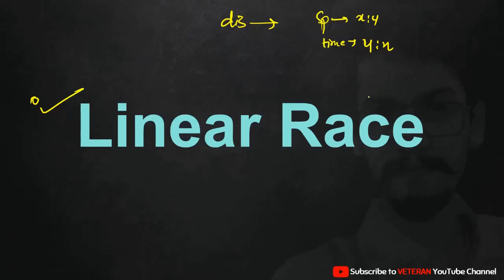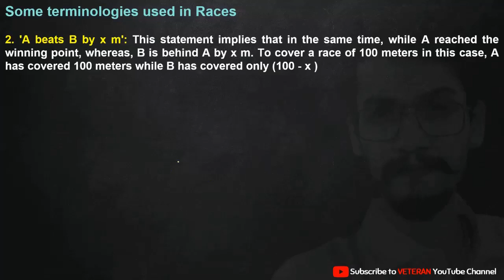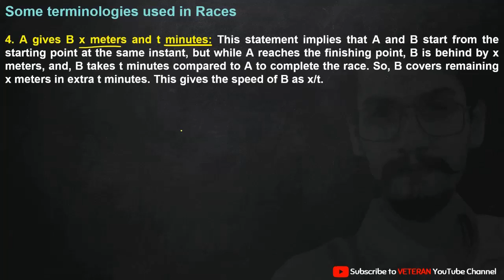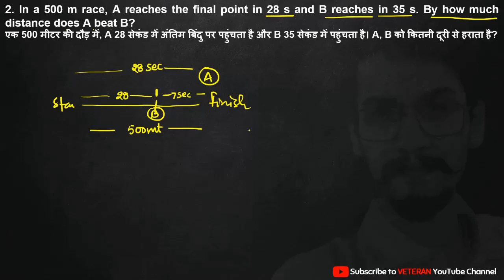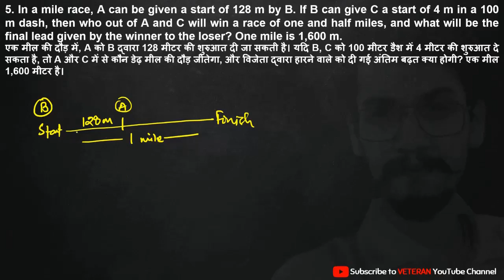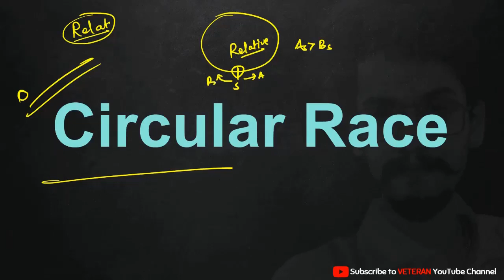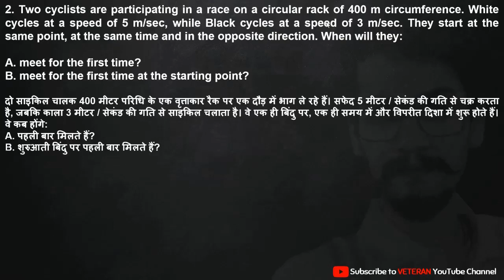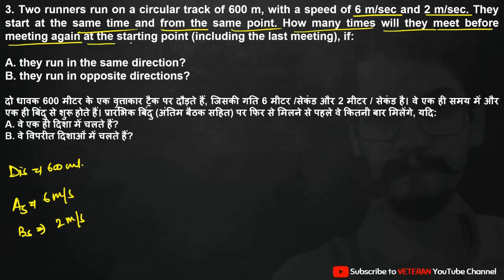Race | Concepts & Questions | Saga of Arithmetic | Yashraj Singh Chauhan | Veteran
yashrajveteran